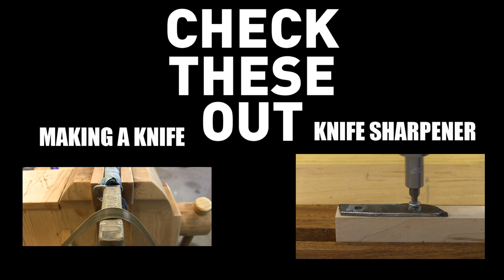Meat Cleaver From An Old Saw Blade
A re-edit of an older video, chopping nearly 5 minutes out of the original to step up the pace. This was spurred on by recent interest in the project when someone made a gif video of the original (without my permission) and it has been collecting hundreds of thousands of views all over the internet, without even a mention of the original or who made it.